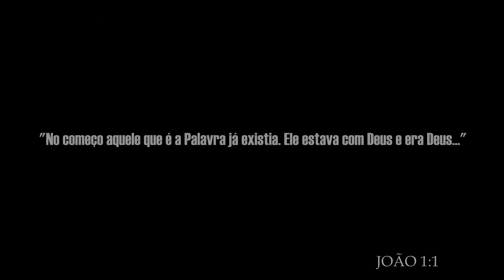7103 - Sh. Ahmed Deedat - Erro de Tradução João 1:1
Essa mensagem do Sh. Ahmed Deedat, é referente à palestra

"Jesus é Deus?"

AhmedDeedat em Português

Seque abaixo o link com todos os vídeos dessa mensagem

(A)Padre Léo - (B)A Grande arma contra a Depressão (C)0406

(A) - Nome do palestrante;

(B) - Descrição do assunto;

(C) - Os dois primeiros números são apenas um registro da palestra, de acordo com a ordem que eu estou assistindo e cadastrando no meu controle, no caso dessa (04) é a quarta palestra;

"Maria, o Senhor anuncia as boas novas, de uma Palavra Dele,
seu nome será Messias, Jesus, filho de Maria,  será honrado nesse mundo e na Vida Eterna,
onde será um daqueles mais próximos de Deus. .."

Alcorão 3:45

Link para fonte